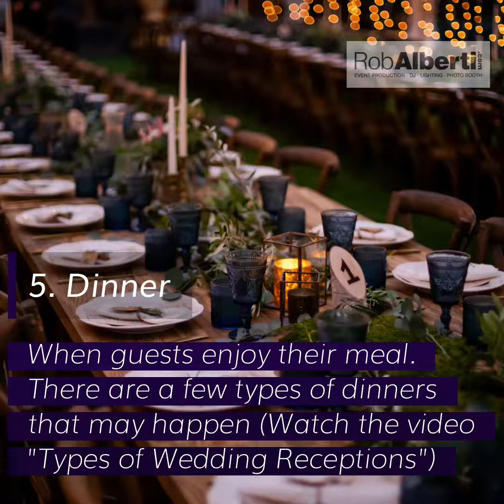LVL-1 The Basics (Parts of a Wedding)